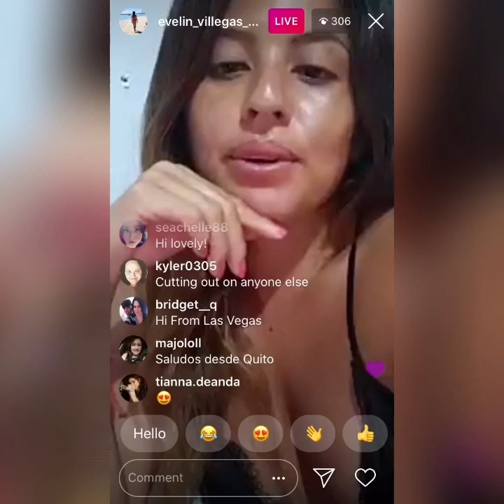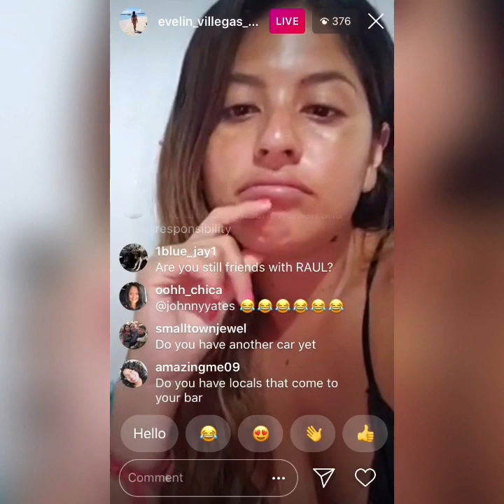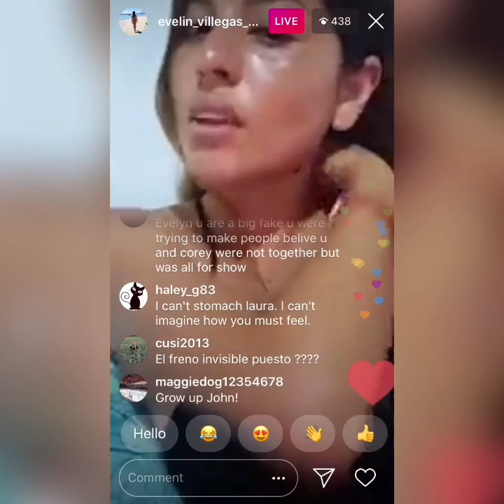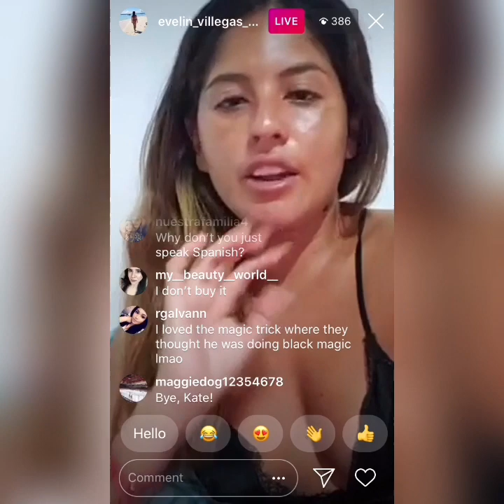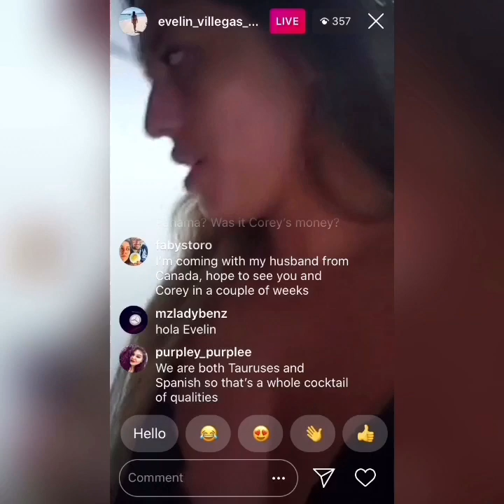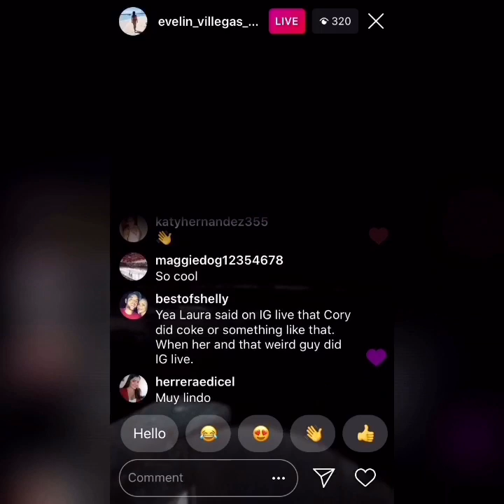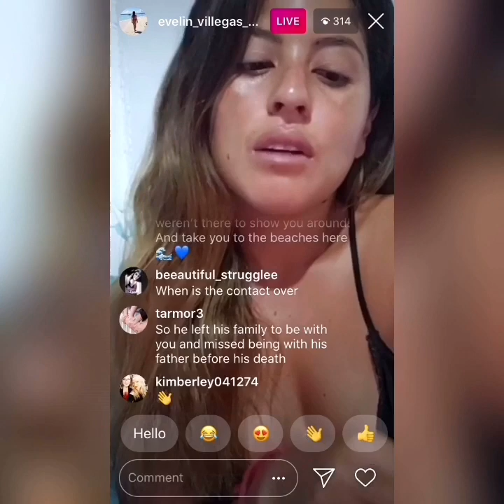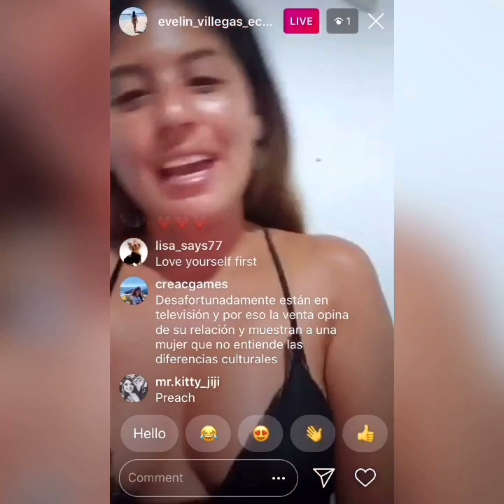90 Day Fiance Evelin The Truth About Laura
90 Day Fiance Evelin The Truth About Laura